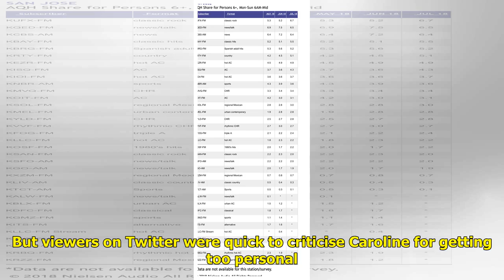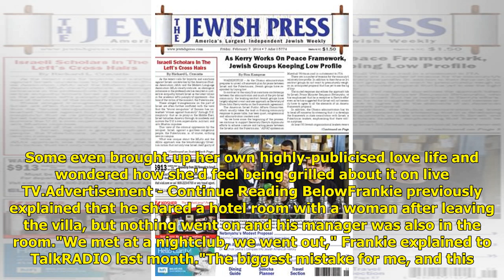Caroline Flack slammed for asking "inappropriate" question during the Love Island reunion show